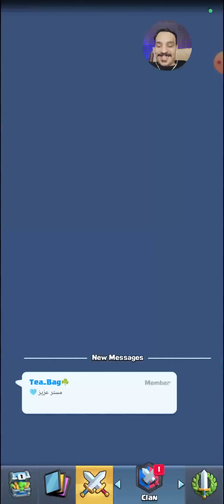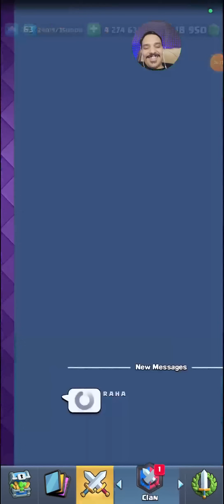پوش کاپ سه نفره با آرمان و میلاد فانتوم 🤬🤬🤬 فشاریم کردن لاشیا 🥹😭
نظرتون راج به پوشکاپای سه نفرمون توو کلش رویال چیه 🤔

خب رفقا توو این ویدیو از سری ویدیوهای کلش رویال رفتیم سراغ پوش کاپ سه نفر با حضور دو لاشی لوکال کلش رویال 😐